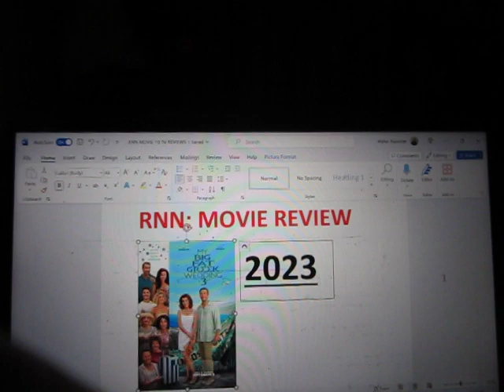RNN MOVIE REVIEW: MY BIG FAT GREEK WEDDING 3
After the death of the family's patriarch, Toula attempts to locate her father's childhood friends in Greece for a family reunion.